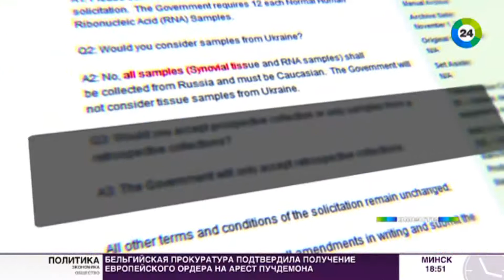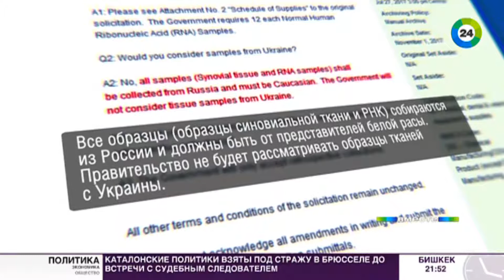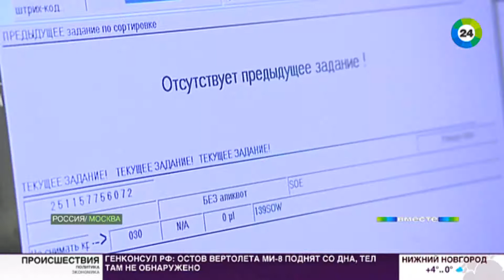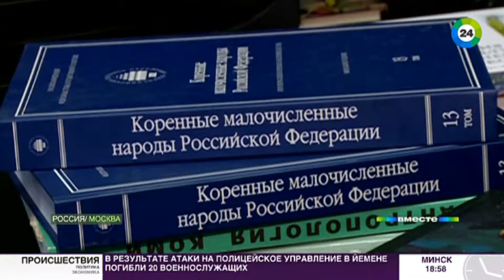Зачем Пентагону биоматериалы россиян?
Эксперты в области биооружия, генетики, врачи, депутаты и военные разошлись во мнении относительно целей зарубежных спецслужб.
Страшно даже представить. Оружие, которое может избирательно работать на генном уровне, воздействуя исключительно на определенный этнос. Подробности – в репортаже корреспондента телеканала «МИР» Максима Красоткина.